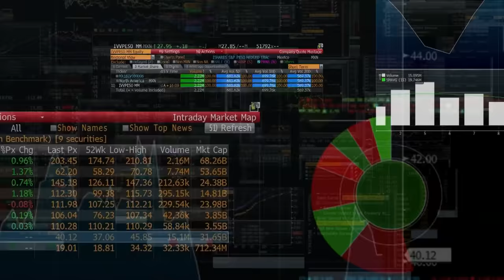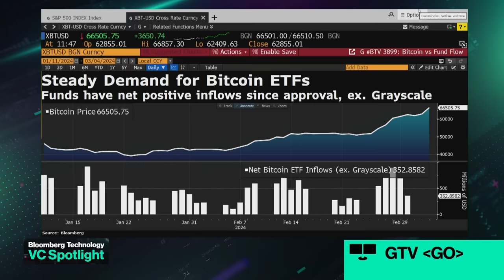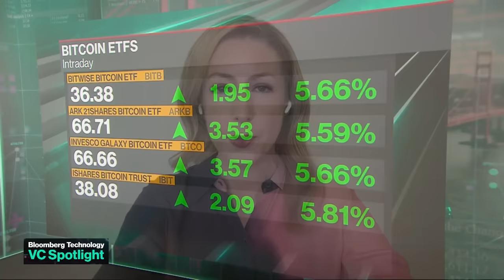Bitcoin Tops $65,000, how much higher can it go?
The largest cryptocurrency rose for a second straight day and marched closer to its all-time high, driven by expectations of exchange-traded funds’ robust demand at the week’s start. Stillmark Founder and Managing Partner Alyse Killeen joins Ed Ludlow and Caroline Hyde on "Bloomberg Technology."